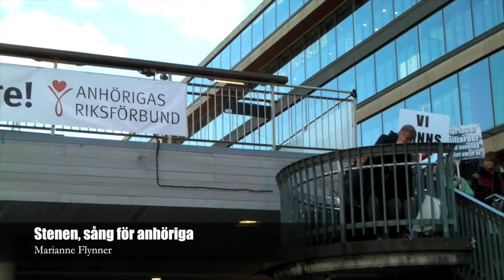Marianne Flynner - Stenen, sång för anhöriga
Marianne Flynner framträdde med sin låt Stenen, sång för anhöriga på Anhörigmanifestationen på Sergels torg den 6 oktober.

Text och sång: Marianne Flynner